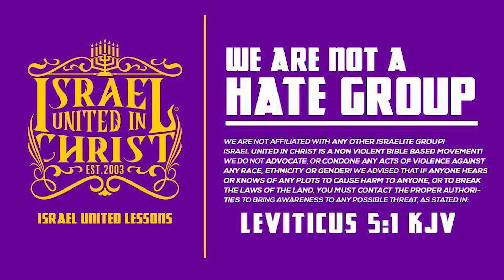Boyfriend & Girlfriend 👥 Is that Right According to the BIBLE ⁉️🤔